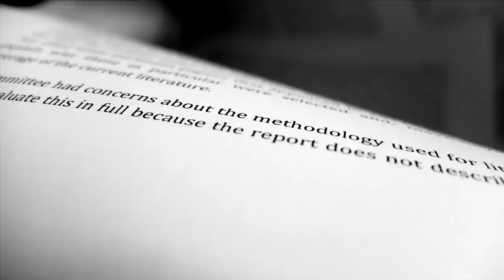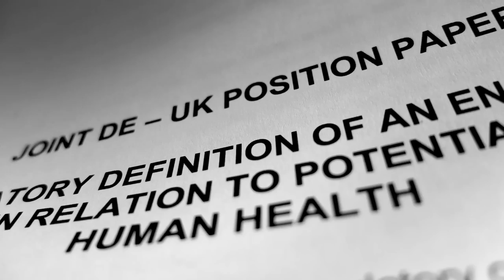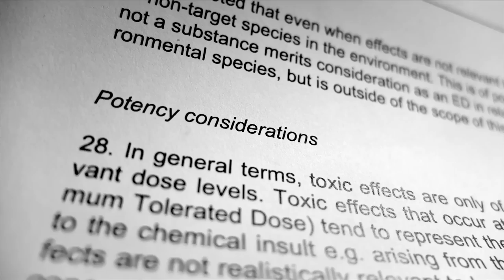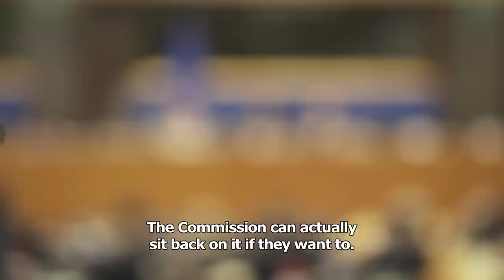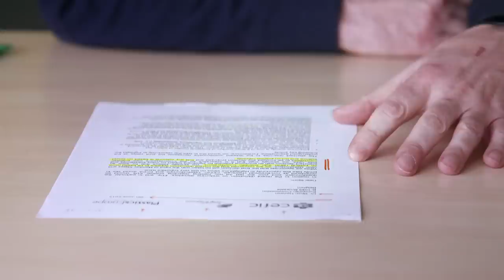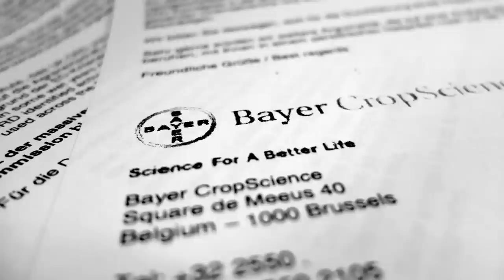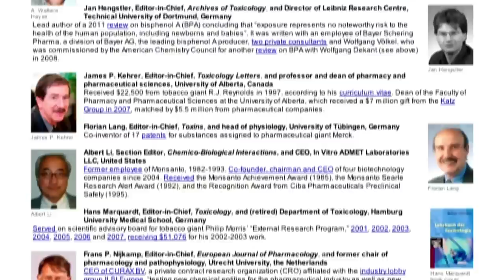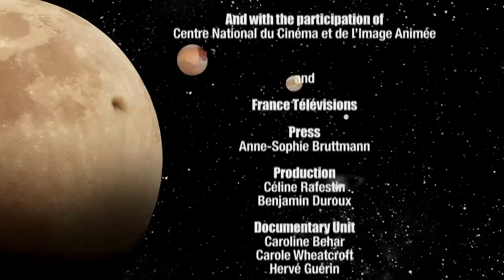Endocrination - Documentary HD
Documentary by Stéphane Horel (France, 2014).
French title: Endoc(t)rinement

A countdown has begun in Brussels. Europe is considering a ban on endocrine disruptors, ubiquitous chemicals that hijack children’s hormonal systems and impair their health. But the potential regulation is a threat for a vast array of economic interests. The future generations mandate an astute baby to lead a behind the scenes investigation of European democracy where industry, scientists and NGOs fight for influence.

The result of an 18-month investigation, Endocrination exposes the indulgence and sensitivity of the European institutions towards corporate influence. Attack of independent researchers, instrumentalisation of science, conflicts of interest: the film also lifts the veil on the various strategies used by the chemical and pesticides lobbies, borrowed from the tobacco industry’s tool-box, to short-circuit the forthcoming regulation.